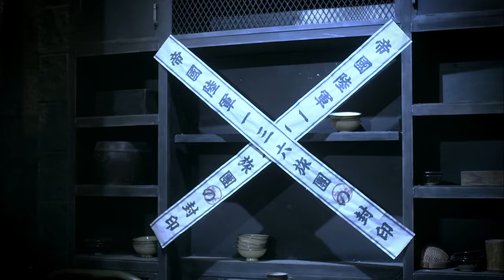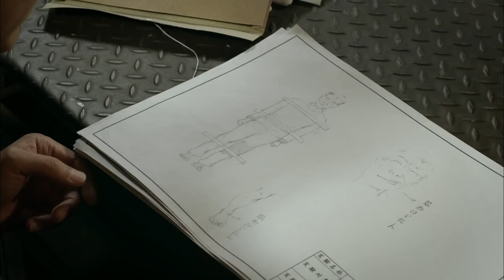【边城革命Red Revolution】EP35|大學教授孔方和未婚妻心理學教師向海音潛入敵方內部，同兵工廠工人摧毀日軍入侵計畫！|主演：王千源 吳剛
【边城革命Red Revolution】每晚GMT+8 20:00准时更新4集

劇情介紹🎬
        1942年，東南沿海山區的一家新四軍兵工廠被日軍盯上，日軍周密計劃以後，突襲了兵工廠。 保衛兵工廠的獨立團特務連浴血奮戰，終因寡不敵眾，陣地失守，連長孔圓被俘。 孔圓的哥哥孔方在日本留過學，研究過日本，熟悉日軍情況，他在新四軍幫助下，和未婚妻向海音混進日軍佔領區，裡應外合，發動反攻，成功救出了弟弟和兵工廠人員並 奪回了陣地。 本劇取材自黃崖洞兵工廠保衛戰以及眾多兵工廠事蹟，展現了社會各階層不屈不撓聯合抗戰的圖景。
Synopsis
In 1942, a New Fourth Army arsenal in the southeastern coastal mountains was targeted by the Japanese army. After careful planning, the Japanese army raided the arsenal. The Special Agent Company of the Independent Regiment defending the arsenal fought bloody battles, but was eventually outnumbered and lost its position. Company Commander Kong Yuan was captured. Kong Yuan's brother Kong Fang studied in Japan, studied Japan, and was familiar with the Japanese army. With the help of the New Fourth Army, he and his fiancée Xiang Haiyin sneaked into the Japanese-occupied area, cooperated inside and outside, launched a counterattack, and successfully rescued his brother and arsenal personnel. Regained the position. This drama is based on the defense battle of Huangyadong Arsenal and the deeds of many arsenals, showing the picture of all walks of life indomitable and united in the war of resistance.